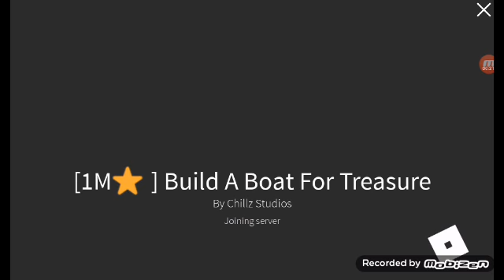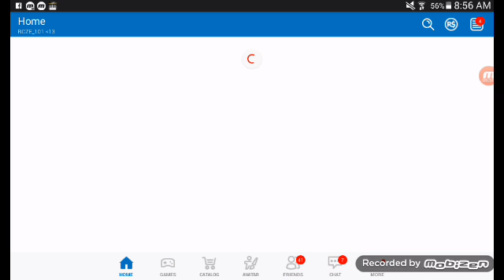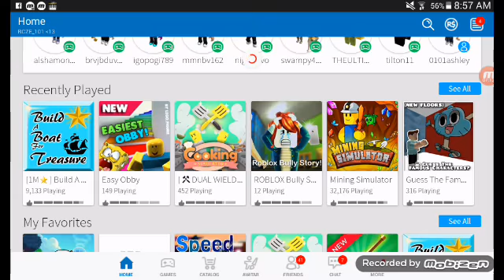Time for a troll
Guys dont worry i say them sorry